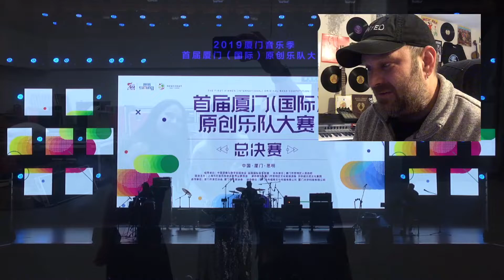Kim Cameron Carpe Musicam Trailer - Reaction Video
Amazon Prime Video

ABOUT:
Step inside the actual tour of Kim Cameron, as she travels to Asia. In this 40-minute film, you will hear the Top 20 Billboard, Award winning Artist, Singer and Songwriter explain her adventurous touring experience to Xiamen, China. Traveling with her band, the group faced many highs and lows while experiencing the world of southern China for the first time. The full concert is, without interruption, in full stereo. Colorful backdrops, synchronized stage lighting and three crane cameras provide the viewer with a true in-home concert experience without leaving the comforts of their couch. Enjoy live performances by award winning DJ Halo, percussionist Elimir Garcia, and keyboardist Federico Colloca, as they pepper the stage with their individual magic. Kim sings eight of her songs and remixes in this concert, along with one cover song by Clean Bandit. She ends the show with two of her songs that hit Billboard's Top 20 Dance charts.